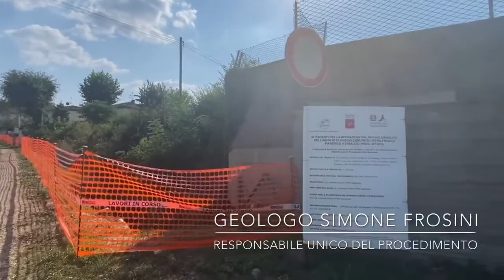Il sindaco Cacioli e il responsabile Frosini illustrano il progetto